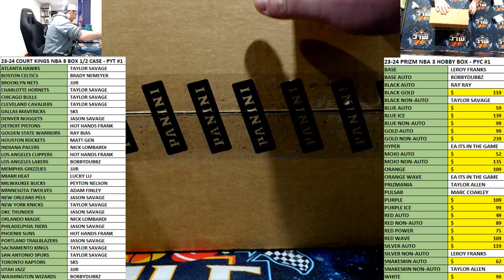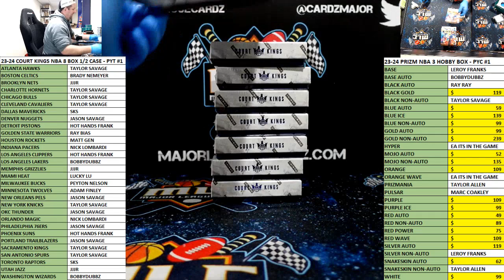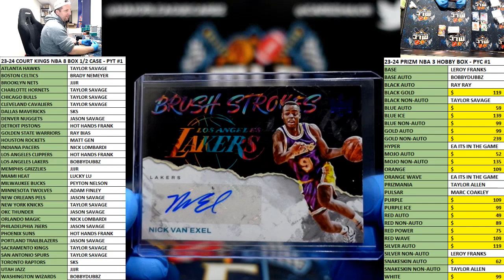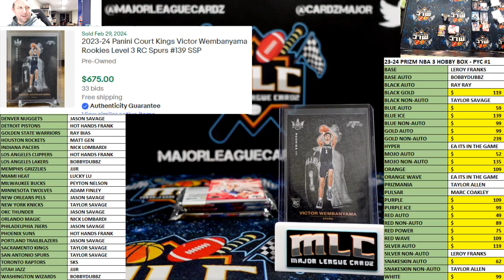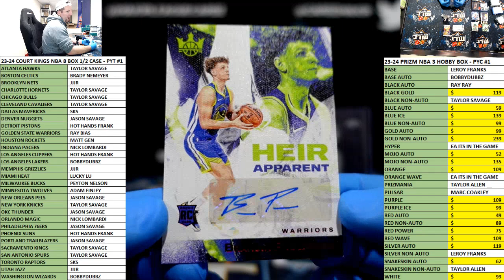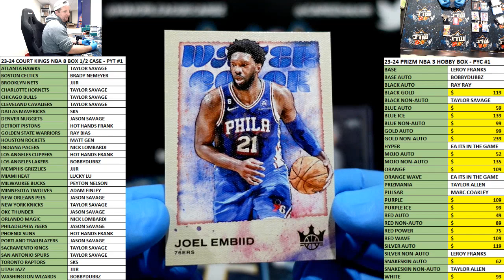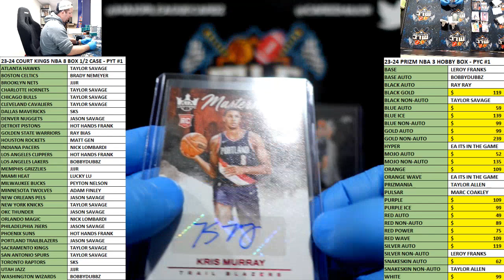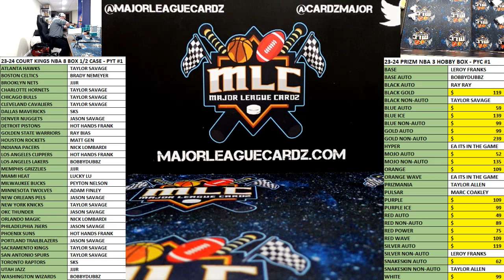23-24 COURT KINGS NBA 8 BOX 1/2 CASE - PYT #1